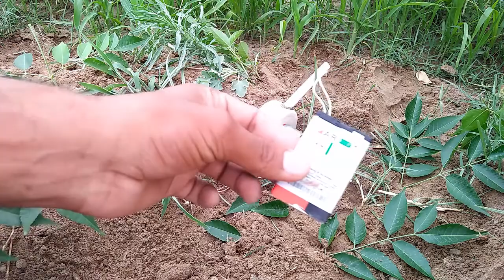How to make mini water pump for only farming